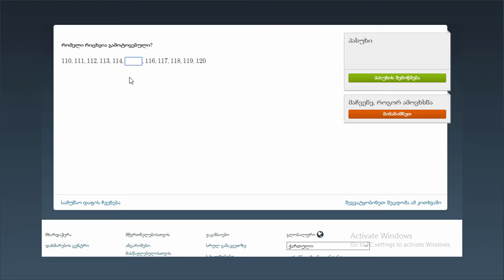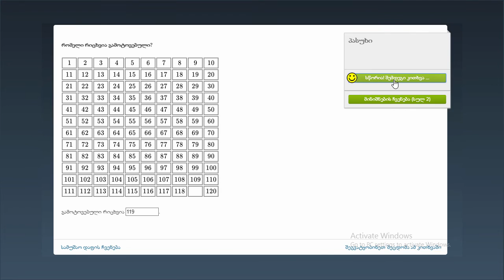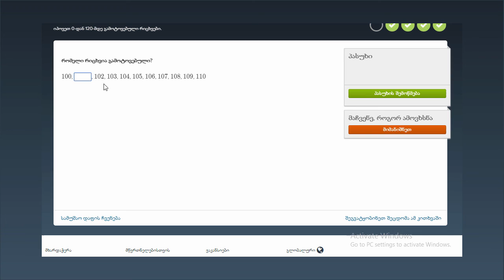გამოტოვებული რიცხვები 0-სა და 120-ს შორის